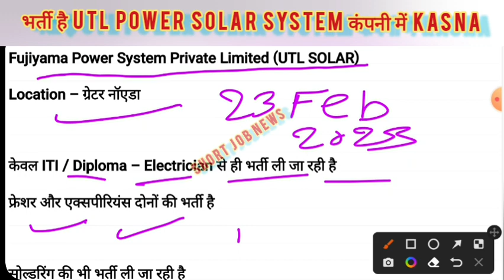Fujiyama Power System Private Limited (UTL SOLAR) 23 Feb